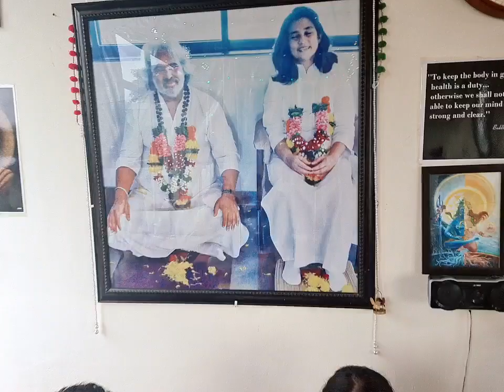ye chamak ye damak, by sharad sood, DIVYAYOG center hoshiarpur, 😇🙏🏻9888558812🌹